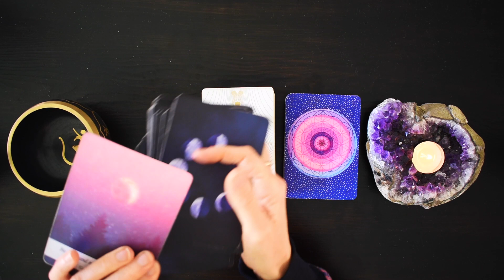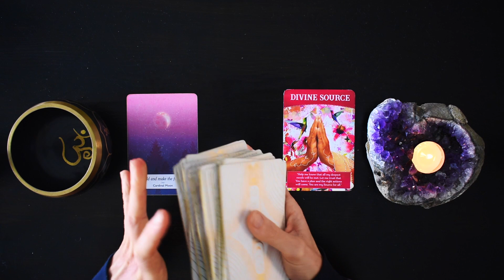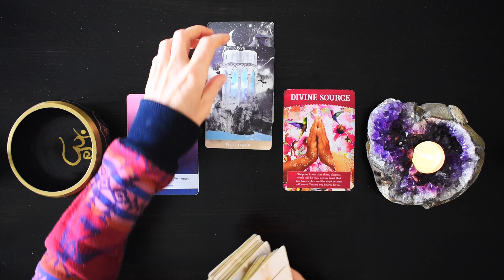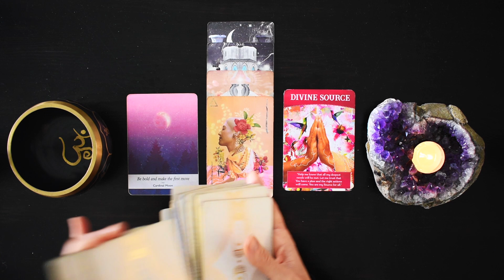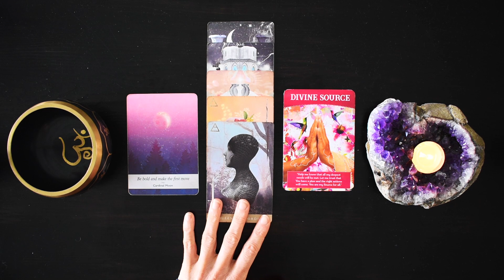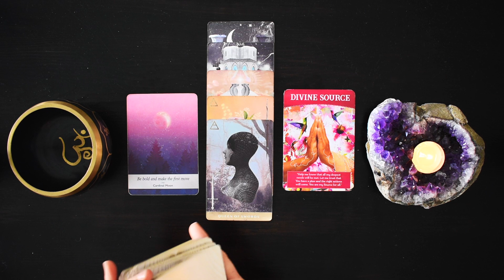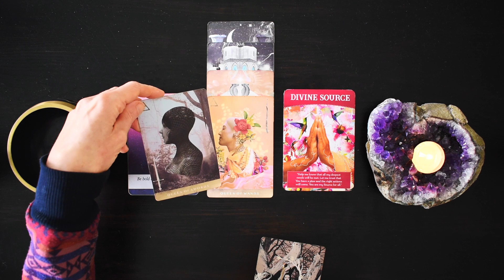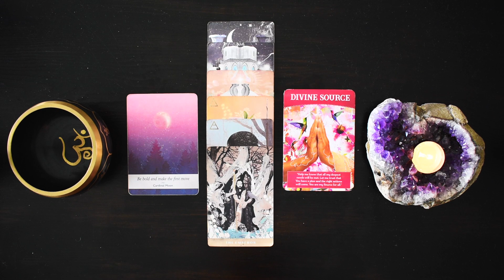LEO TAROT READING | "CHECKMATE LEO!" A TOWER AND A WIN FOR YOU! JUST IN TIME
I hope you enjoyed the LEO tarot reading for October 30-November 5, 2023. Check out the October Weekly 2023 tarot reading playlist for more LEO October tarot readings or the Yearly Tarot 2023 playlist for more channelled guidance.

Love & Magick,
Bronya x